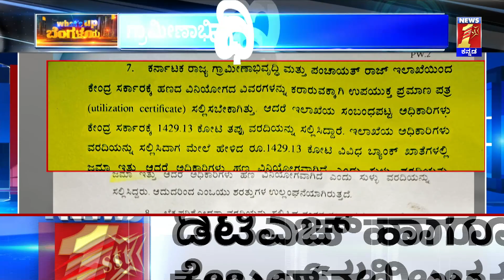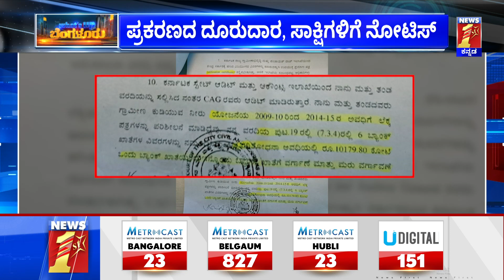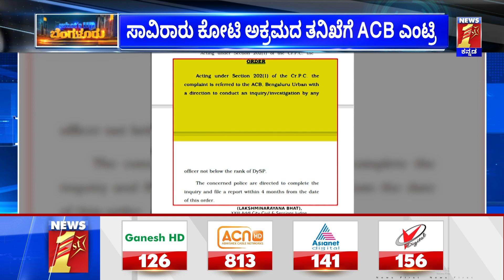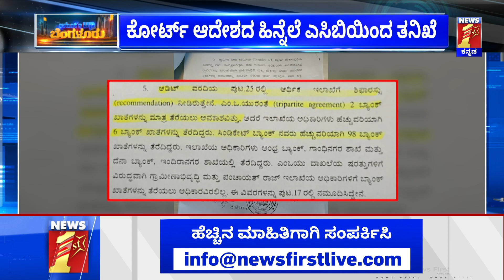IAS Officers Scam : 6 ಮಂದಿ ಅಧಿಕಾರಿಗಳಿಗೆ ಶುರುವಾಗಿದೆ ನಡುಕ ! | NewsFirst Kannada